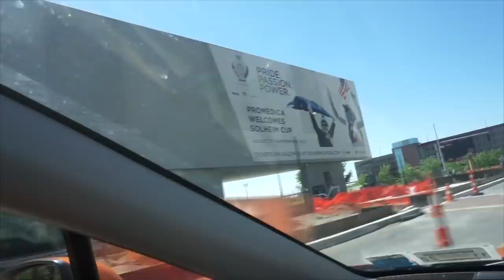INSANE HOT DOG CHALLENGE | Fancy Hot Dog Food Challenge In Ohio | Man Vs Food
Have you ever seen such crazy pretzel hot dogs? This giant food challenge consists of 12 specialty dogs and two milkshakes from Odd Fodder in Perrysburg Ohio! Today we have 40 minutes for this hot dog eating contest in order to get the meal for free. Huge thanks to every one who came out and thanks to my friend George for joining me for this crazy food challenge, and lastly thanks to Odd Fodder for the great experience!

MY WEBSITE & TRAVEL SCHEDULE:
JOELEATS.COM

SEND ME STUFF :
Joel Hansen
RPO DUNDURN
HAMILTON ON L8P 0B5